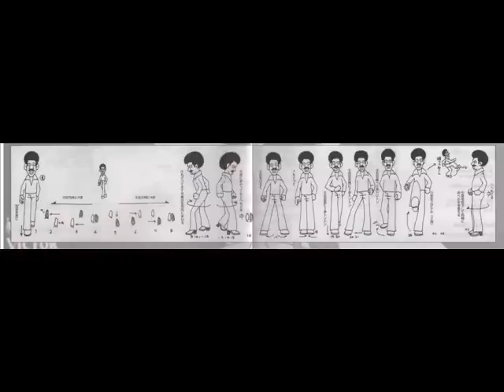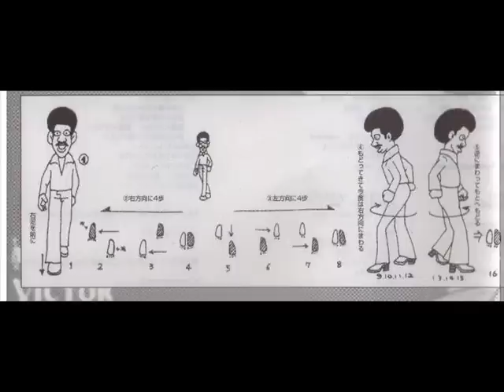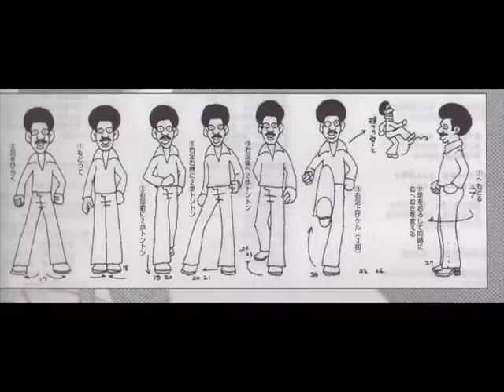セクシー・バス・ストップ 浅野ゆう子